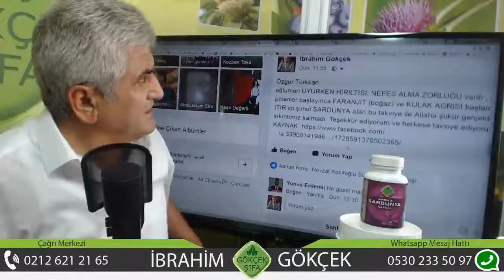Faranjit Nasıl Tedavi Edilir, Sardunya ile Nezle Tedavisi, Afrika Sardunyasının Faydaları,